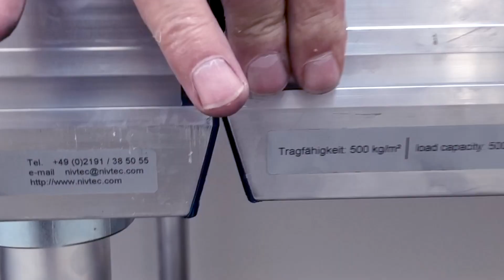nivtec 20-21: The world is upside down! 9/10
What does a stage manufacturer do when the order books are overcrowded but the warehouses are empty due to a lack of raw materials? He takes his time and takes care of the next generation! Newcomers to the event industry are actively supported and given help and advice...

Was macht ein Bühnenhersteller, wenn die Auftragsbücher überfüllt, die Läger aufgrund Rohstoffmangel aber leer sind? Er nimmt sich Zeit und kümmert sich um den Nachwuchs! Neulingen in der Eventbranche wird tatkräftig unter die Arme gegriffen und mit Rat und Tat zur Seite gestanden...

nivtec-flexibel Bühnensysteme GmbH
Bühnentechnik · Bühne · Podest · Transportwagen · Theaterbühnen · Open Air Bühnen · Zuschauertribühne

nivtec - The Art of Staging